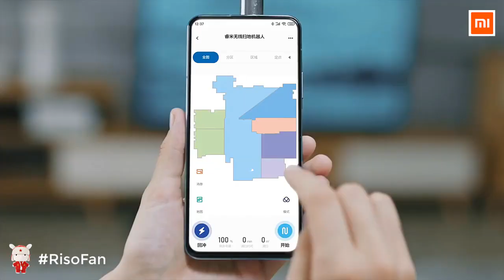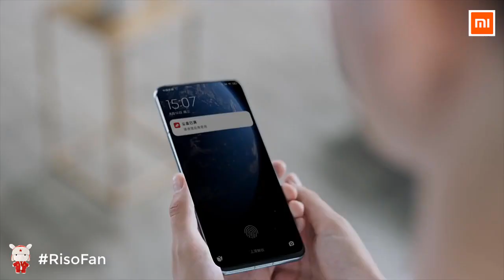2021 NEW Xiaomi Robot Vacuum And Mopping Cleaner Base Support Alexa Google Assistant.